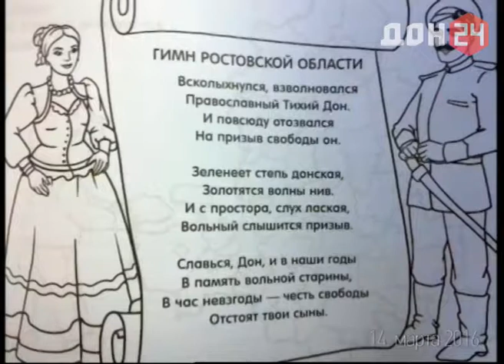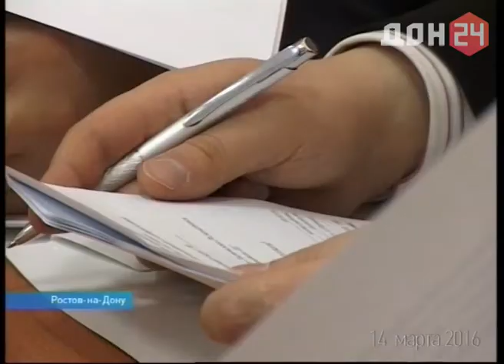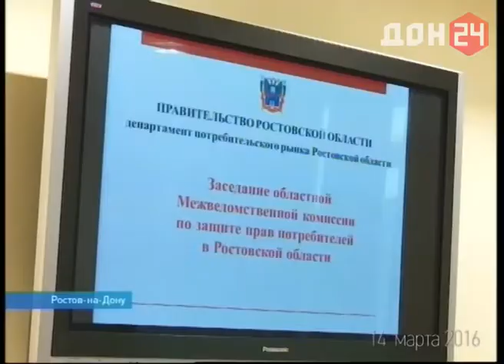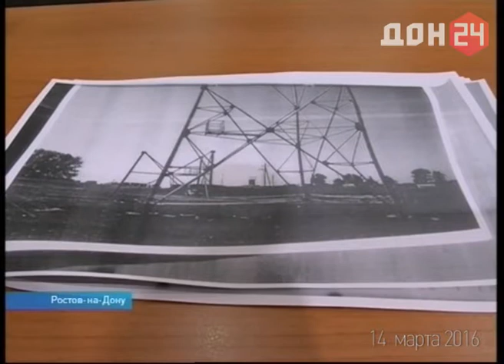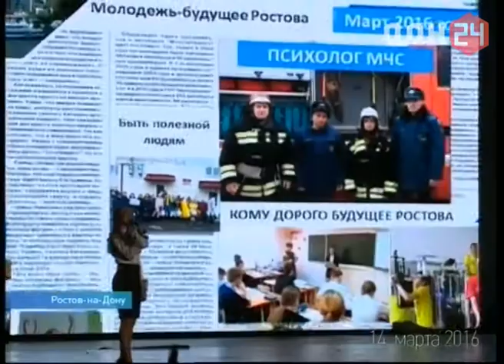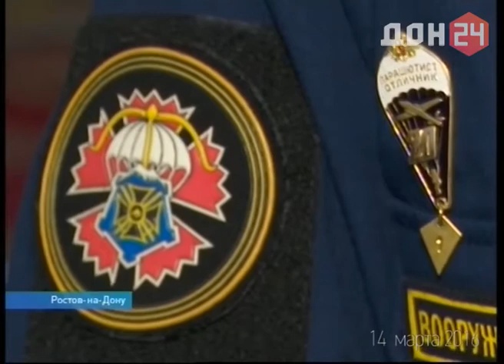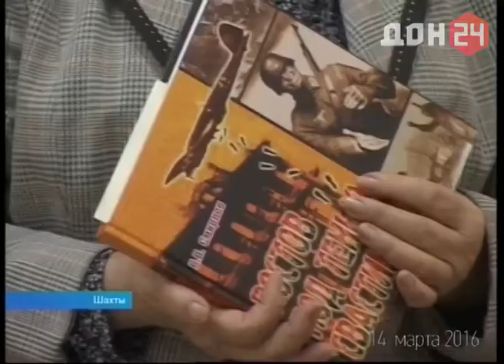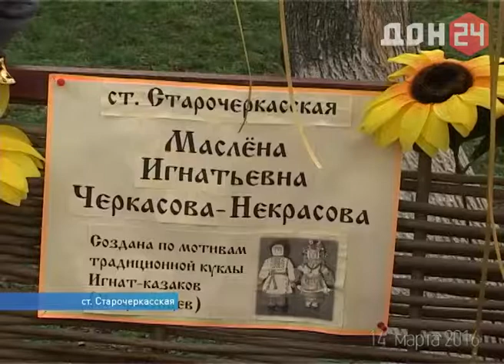Новости-на-Дону 14 марта 2016 телеканал ДОН24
- Трагедия на стройке: в Ростове упал кран, погибла крановщица
- "Путь домой": воссоединение Крыма с Россией на Дону отметили гонкой ГТО
- На грани вылета: хоккеисты "Ростова" провалили две домашние игры полуфинальной серии